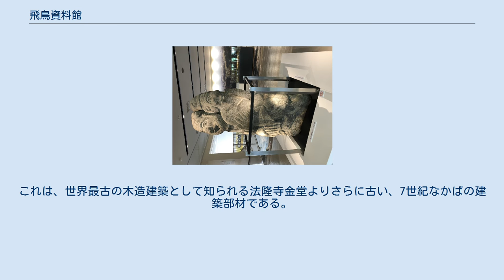飛鳥資料館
飛鳥資料館（あすかしりょうかん）は、奈良県明日香村にある奈良文化財研究所の附属機関。
 1970年12月18日の閣議において飛鳥地域の出土品などを保管するための施設の建設が決定され、谷口吉郎設計による数寄屋風のコンクリート建築による資料館が建てられ、1975年3月16日に開館した。
飛鳥時代における倭国の中心であった飛鳥地域で発掘された多くの出土品を展示するとともに、飛鳥地域の研究の最新情報を提供している。
 常設展示は第一・第二の2つの展示室で行われている。
第一展示室は「仏教伝来と蘇我氏」、「飛鳥の宮殿」、「律令国家への歩み」、「飛鳥の古墳」、「飛鳥の寺院」の5つのコーナーからなり、高松塚古墳出土品をはじめとした、飛鳥地域の宮跡、寺院、古墳などの関係資料を展示している。
第二展示室は蘇我倉山田石川麻呂の発願によって建立された山田寺（桜井市山田）の関係資料を展示している。
山田寺跡からは、1982年の発掘調査により、東回廊の部材の一部が出土した。
これは、世界最古の木造建築として知られる法隆寺金堂よりさらに古い、7世紀なかばの建築部材である。
第二展示室では、出土した東回廊の部材のなかでも保存状態のよい3間分を使用した復原展示が行われている。
 2020年2月27日から同年3月15日にかけて、新型コロナウイルスの感染拡大に伴い、国立博物館などとともに臨時休館措置が取られた。